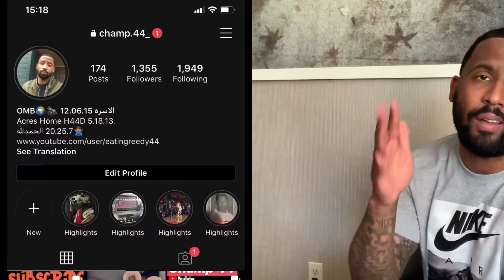Future-Riding Strikers | Official Music Video | Reaction